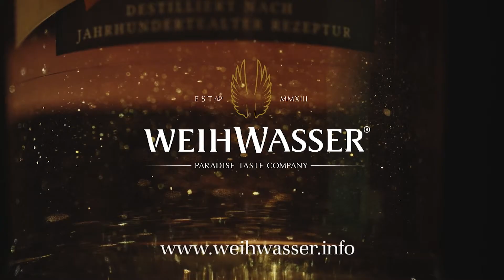WEIHWASSER Berlin Burlesque Festival 2014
Offizielles Schutzgetränk des Berlin Burlesque Festival mit Marlene von Steenvag.